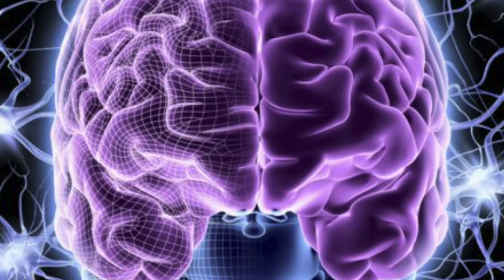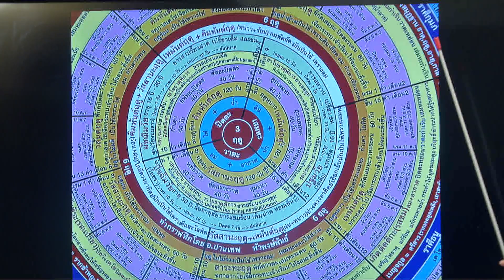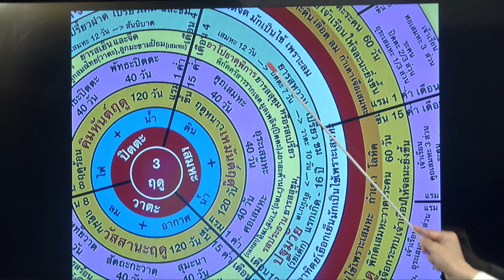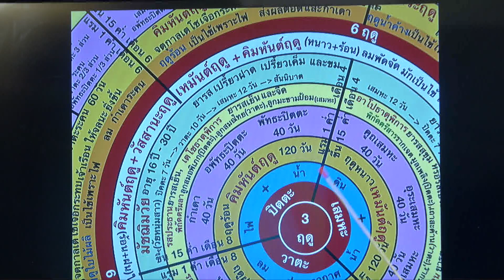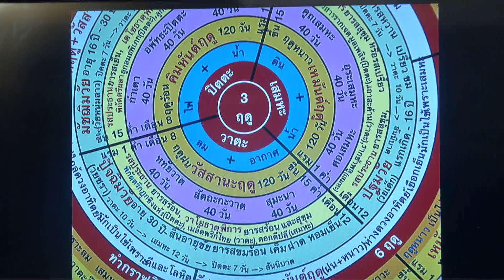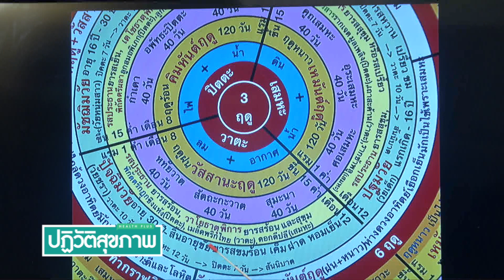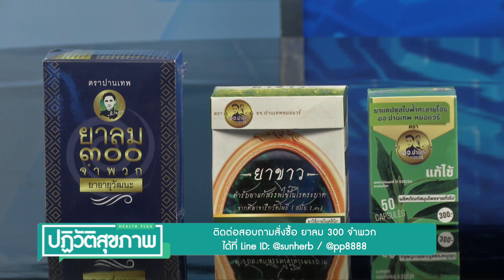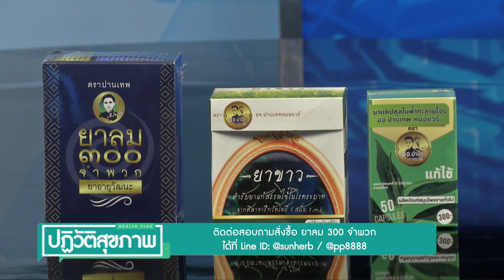" แก้โรคตามธาตุ เรียนรู้จากตำราแพทย์แผนไทย " ตอน 2 ปฏิวัติสุขภาพกับปานเทพ 03-10-66